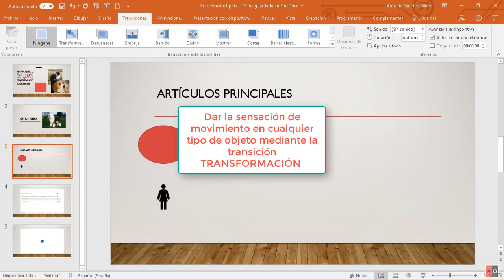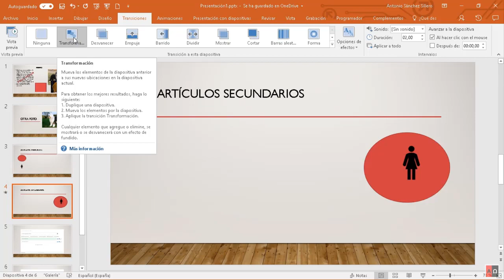04 01 01 Crear sensación de movimiento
Curso completo de PowerPoint 365.